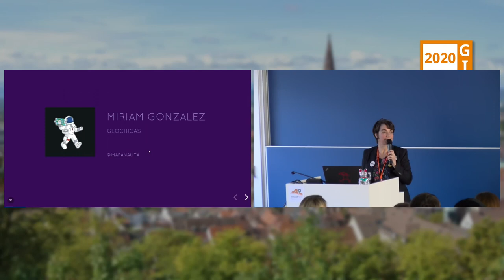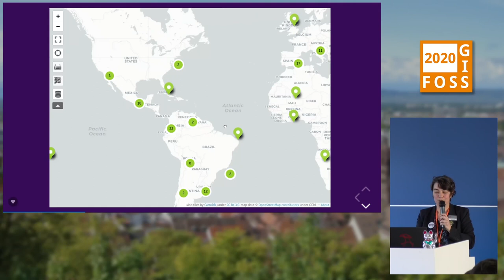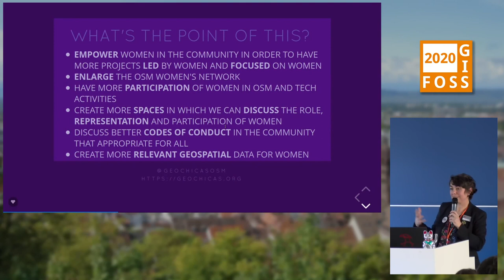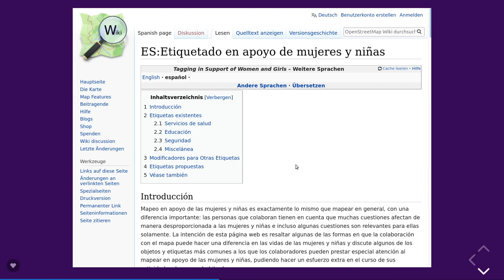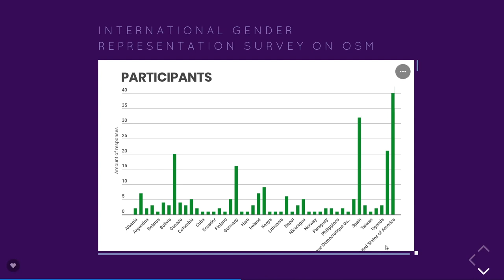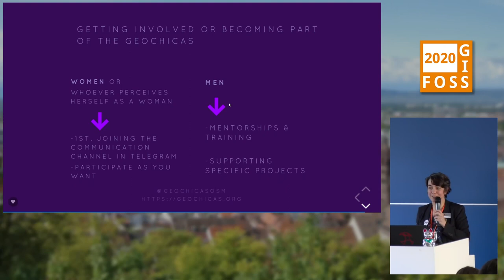2020 - Geochicas OSM stellen sich vor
GeoChicas ist eine Gruppe von Frauen, die in OpenStreetMap mappen und darüber hinaus versuchen, das Geschlechtergefälle in OSM zu schließen.

Geochicas ist weltweit aktiv. Die Gruppe wurde 2016 auf der SOTLAM in São Paulo (Brasilien) gegründet.

Seitdem vernetzen sich Geochicas weltweit, treffen sich auf Konferenzen, tauschen sich aus und motivieren Mädchen/Frauen zu mappen und auf Konferenzen als Rednerinnen oder Workshopsleiterinnen mitzuwirken.

Astrid Emde Miriam Gonzalez